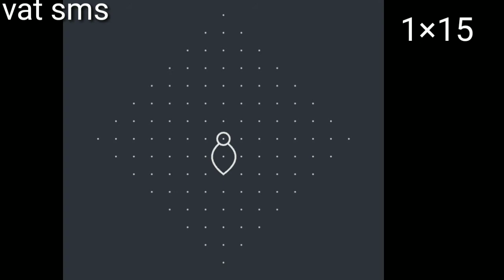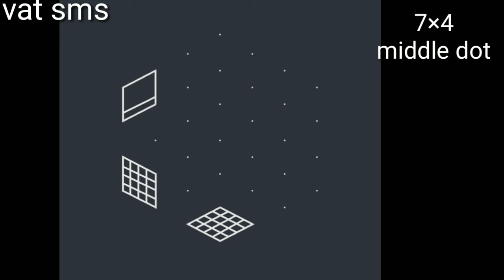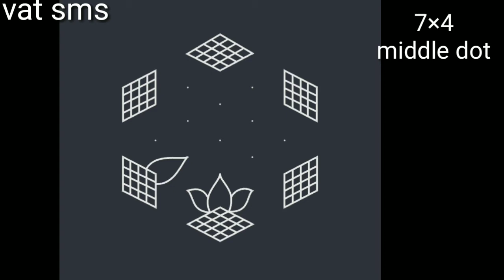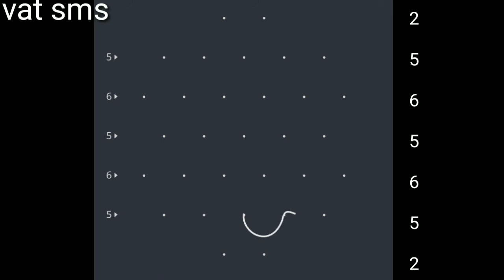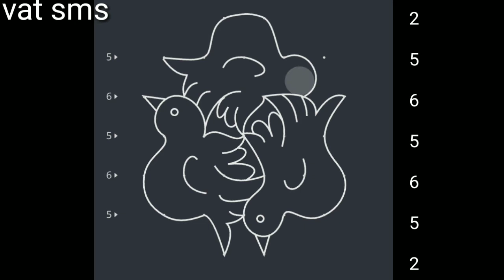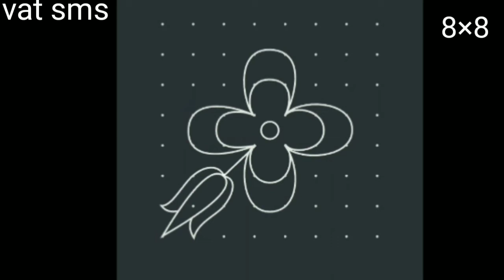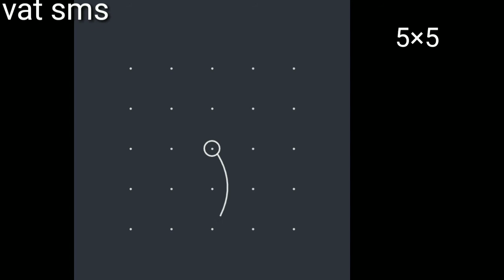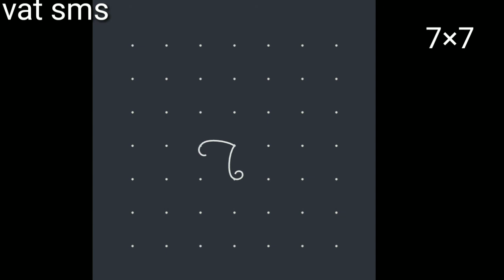27 easy colour rangolies||Vat Sms||Vat Sms media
Muggulu
Rangolies
Kolam